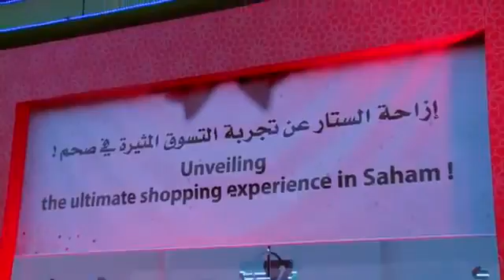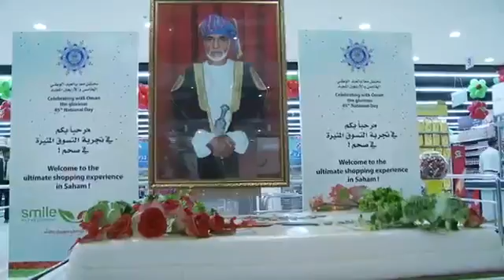Smile hypermarket saham opening oman